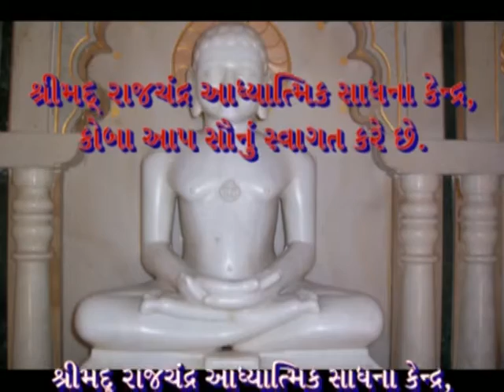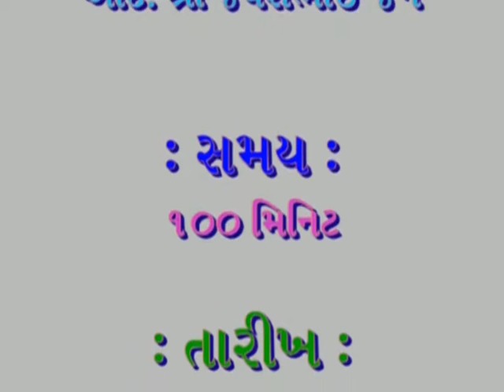Bhakti Jayeshbhai Jain